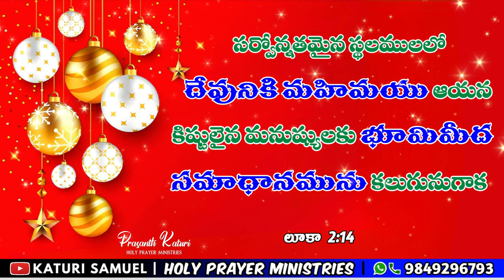Today's Promise 26.12.2023 || KATURI SAMUEL